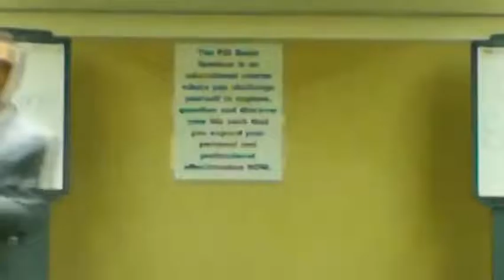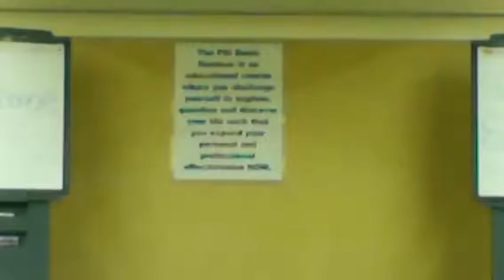We Are Our Beliefs